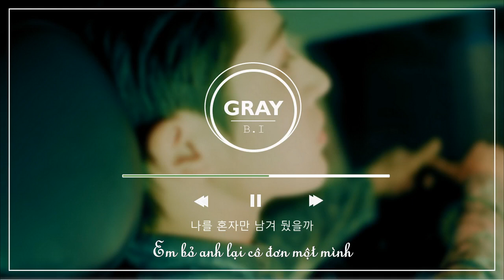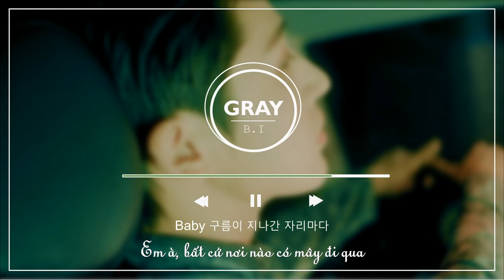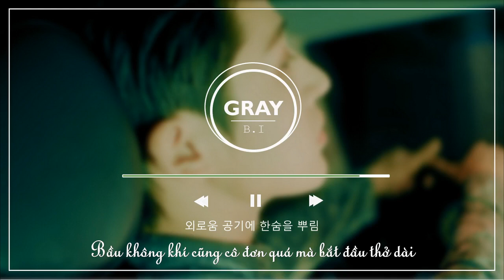[Vietsub] Gray | B.I (Kim Hanbin)